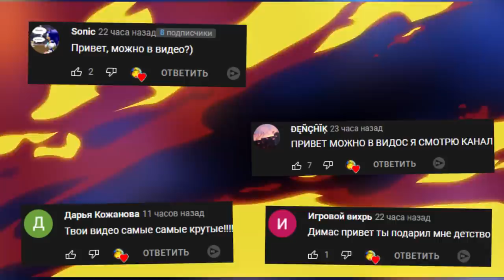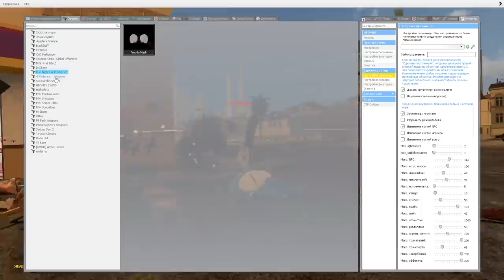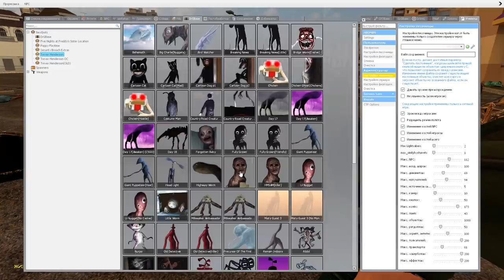ЗАЩИЩАЕМ ПИЦЦЕРИЮ ОТ МОНСТРОВ ХЕНДЕРСОНА И ЗОМБИ FNAF ► Garry's Mod